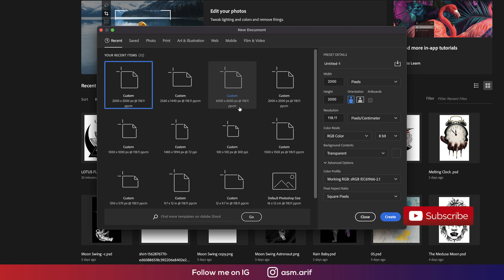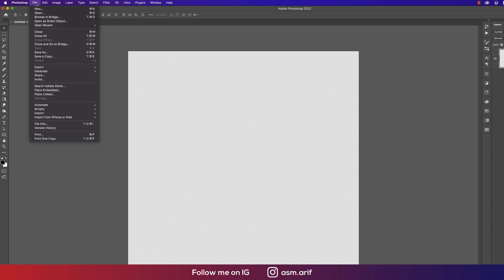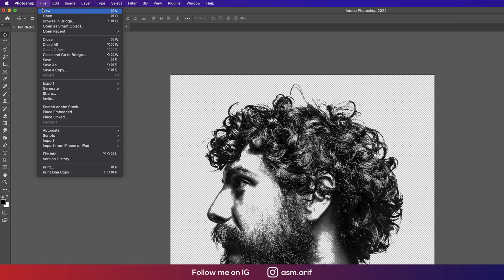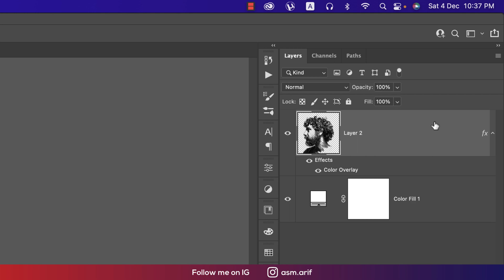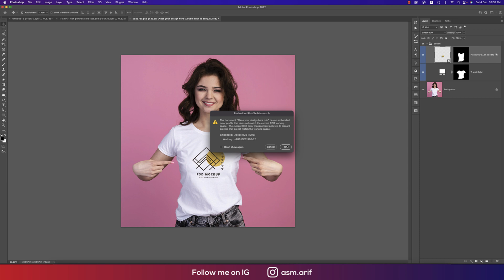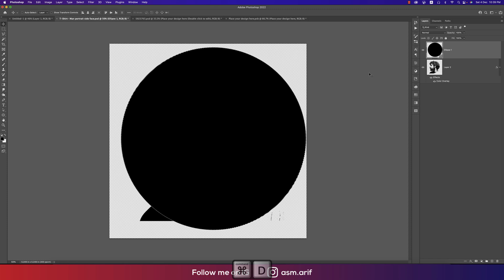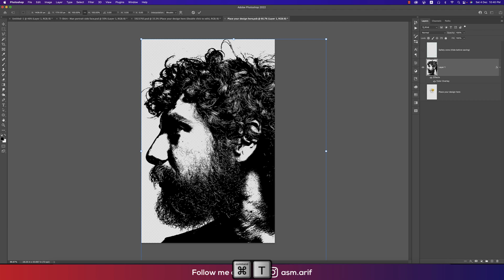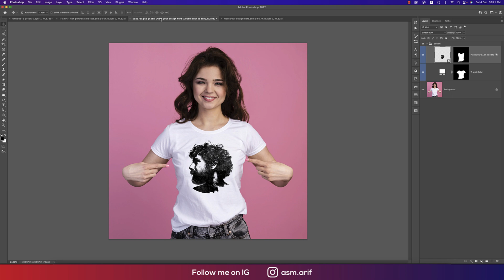T-Shirt Design in Photoshop - How to Make your photo in to t-shirt